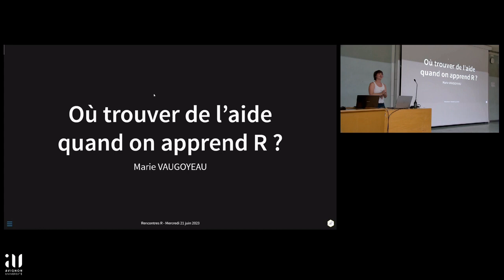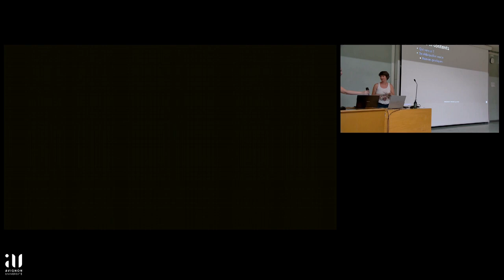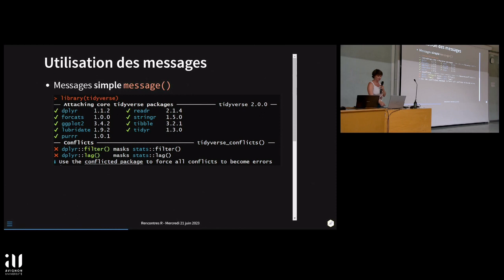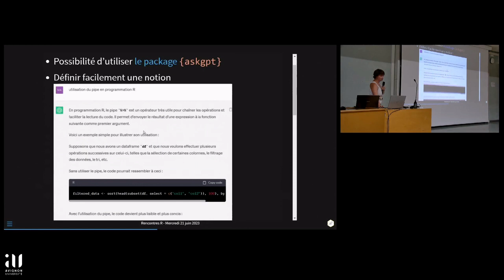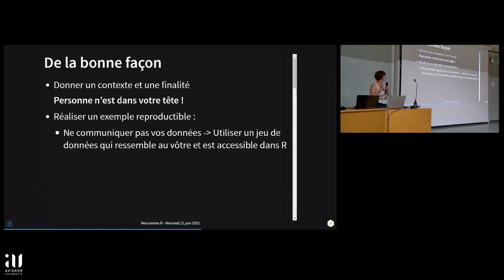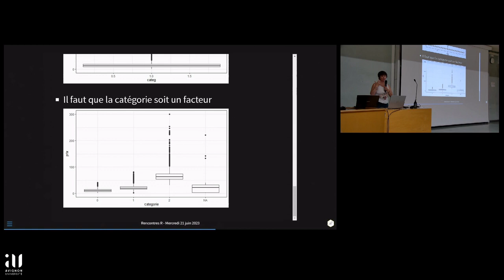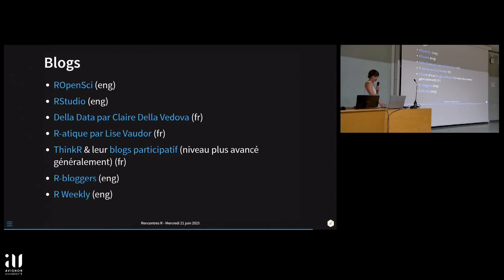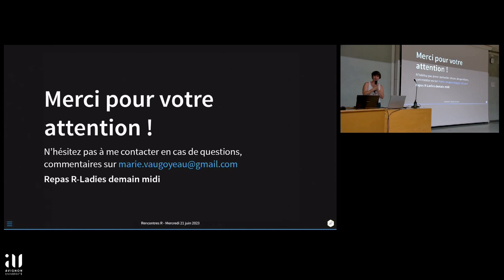Où trouver de l'aide quand on apprend R ? - Marie Vaugoyeau, MStats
› Où trouver de l'aide quand on apprend R ?
Marie Vaugoyeau, MStats